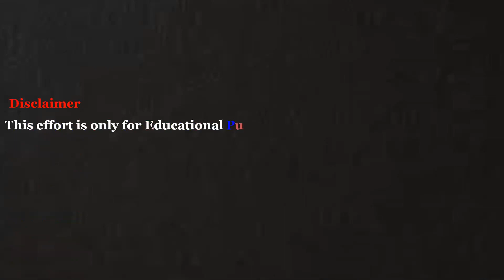Mahabharath | Story 55 | Day 11 & 12 | Kurukshetra War | Shruthi Bhushan | Listen in Simple English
Listen Mahabharath in Simple English and in Simple Sentences
Story 55 : Day 11 & 12 in Kurukshetra War
Listening Skills lead to improved Communication Skills